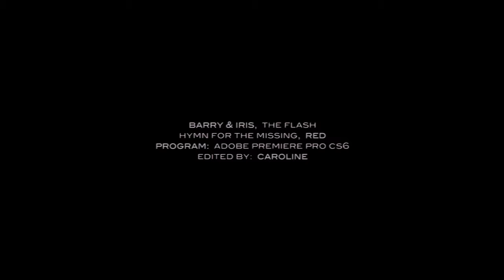Barry & Iris || We always find each other (3x01-3x02)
“Wherever you go you’ll always be Barry, and I’ll always be Iris. And we always find each other.”

Best viewed in HD 720p + earphones.

If I’m going to be honest I really don’t like this video, but I figured I should upload it anyway. I mostly worked on it little bits each night as I was literally falling asleep, so maybe that’s part of the reason why it didn’t turn out the way I wanted lol

Now about 3x02…I thought the episode itself was pretty decent, but I don’t like where they ended up going with all the time travel stuff and the fact that we’re on a different timeline now, where we really have no way of knowing exactly what of S1-2 happened as we know it or is completely different (for one, Iris and Joe were not speaking for the majority of S2?! That definitely erases some scenes :/). I’m not even going to get into all the giant gaping plot holes they created, but the “I don’t think you even tried at all” star comes to mind lol. There were a couple of things that came out of that episode that I liked though:
1) A kiss that Iris FINALLY remembers! Plus all around just some great WA moments.
2) NO MORE TIME TRAVEL!!! (at least not from Barry doing it on purpose). I actually really enjoy time travels plots when they’re well thought-out and intriguing, but time travel on The Flash just never falls into that “well-thought-out” category, so I can definitely do without it.
3) The whole Barry/Jay conversation - this actually kind of hit me on a personal level, and I really liked this part:
“That is the paradox of time travel, and also the paradox of life. I mean, if I only knew then what I know now. […] Are you just gonna take a do-over every time you make a mistake? Or will you live with them and move forward?” Something Barry is learning probably a season too late, but still it was one of my favorite parts of the episode.
4) The little KillerVibe moments and…Killer Frost! (assuming they don’t ruin it)

Other than that I’m pretty disappointed with where they decided to go with things, as I was afraid I would be at the end of S2. But on the bright side, we should have lots of WA goodness coming!

Oh and RIP Baby Sara :’(

Sidenote: I’ve decided to take a break from vidding for a while, I’ll say more in a separate video.